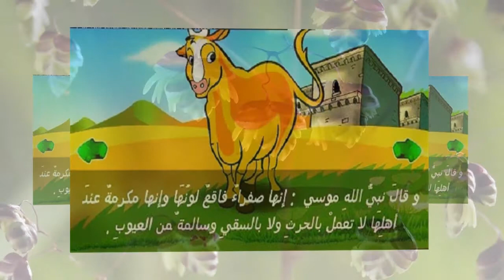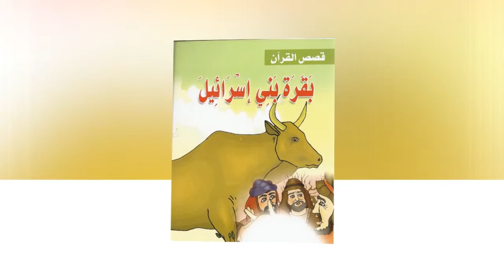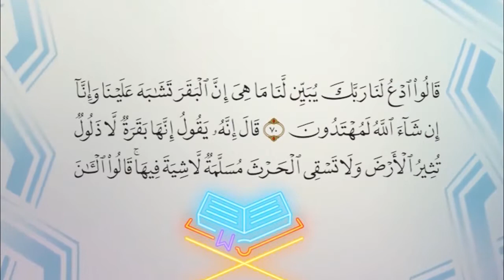بقرة بني اسرائيل. قصص الحيوان في القرآن الكريم يتناول البرنامج قصة بقرة بني أسرائيل كما وردت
قصص الحيوان في القرآن الكريم
 يتناول  البرنامج قصة بقرة بني أسرائيل كما وردت  مع الدليل القطعي من المصحف الكريم
تصميم و إخراج عزيز كيلارجي    إعداد نورا صالح
أداء الشخصيات الفنان اسكندر عزيز    الطفلة نايا نصيرات